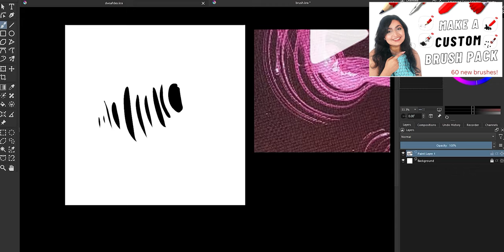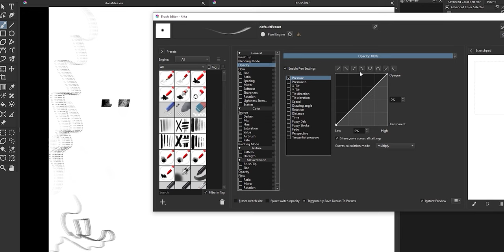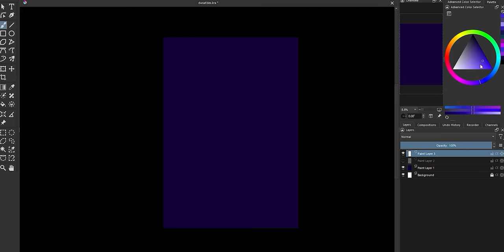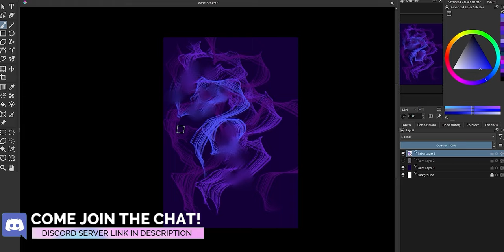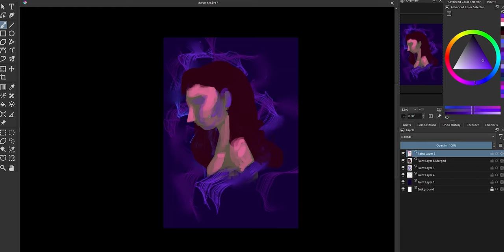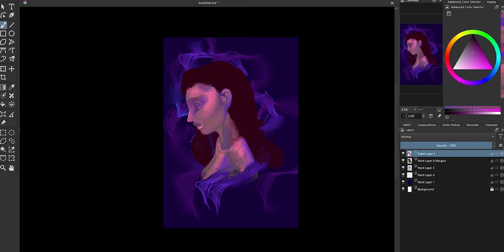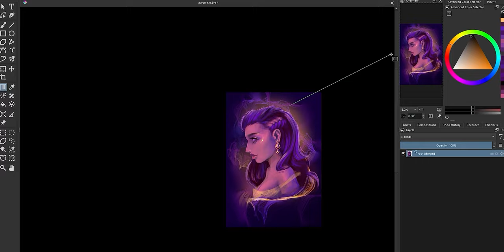I Found An Art Hack: Overcoming Blank Canvas Syndrome – Painting With NO Inspiration?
Unlock the secrets to conquering Blank Canvas Syndrome and dive into the world of digital art with this super fun tutorial! In this video, I share with you a game-changing art hack to help you start painting even when you have no inspiration.

🎨 Discover practical techniques to kickstart your creativity and tackle artist's block head-on.
🖌️ Learn step-by-step instructions on how to begin your digital artwork from scratch.
💡 Gain valuable insights into finding motivation and harnessing your artistic potential.
🧠 Overcome the fear of a blank canvas and unleash your inner artist like never before!

Whether you're a beginner or an experienced digital artist, this tutorial is designed to inspire, educate, and transform your creative process. Don't let a lack of inspiration hold you back – join me and empower your artistic journey today!

CHECK OUT WINGFOX, AN AMAZING ONLINE COURSE PLATFORM:
Drawing a Character Illustration in Photoshop: Searching for the Light (The course i took)

═══•°• ATTRIBUTION •°•═══
I'm Srish, and I'm a coffee-addicted, pug-loving artist and spirituality junkie, with a penchant for content creation. Here, I share with you ideas on how to make the most out of your own creativity via digital painting tutorials, speedpaints, software and tech reviews, and pretty much any DIY art hack you can think of. I also created the Style Study series to help us all learn from some of our favourite artists, because you can never learn too much!

Srish x